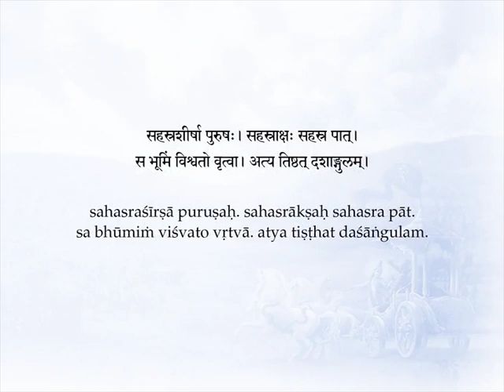The Battle Field of Mahabharata Is inside the Human Body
The first verse of the spiritual classic Bhagavad Gita talks about the place there the great battle of Mahabharata took place. This battle field was referred to as Dharmakshetra, as Kurukshetra and also as Dharmakshetra-Kurukshetra. In this video vignette Paramahamsa Prajnanananda gives a beautiful metaphorical explanation that the battlefield of the Mahabharata is actually inside the body of each human being. He then goes on to explain this metaphor in details. There are many commentaries of the Gita, however, Lahiri Mahasaya brought an unique perspective of the Gita in the light of Kriya Yoga. It is beautiful to hear about this perspective from the lineage of masters from Lahiri Mahasaya like Paramahamsa Yoganandaji, Paramahamsa Hariharanandaji and Paramahamsa Prajnananandaji. This video is a small glimpse of that perspective.

Paramahamsa Prajnananandaji is a revered Kriya Yoga master who travels world over teaching Kriya Yoga and how to practice spirituality in daily lives. He is the current Guru in a long and unbroken lineage of Masters starting with Babaji Maharaj and including such spiritual giants as Yogiraj Shri Shyamacharan Lahiri Mahashaya, Swami Shriyukteshwar Giri, Shri Bhupendranath Sanyal Mahashaya, Paramahamsa Yogananda the author of Autobiography of a Yogi, Swami Satyananda Giri, and Paramahamsa Hariharananda. to learn more about the Guru and his lineage, and also about his mission.